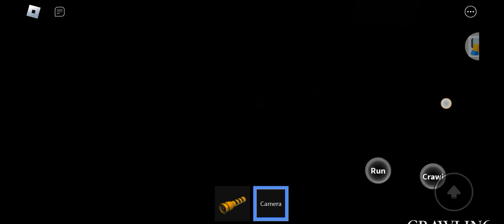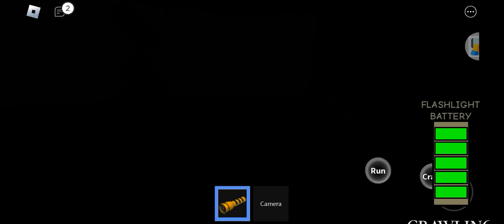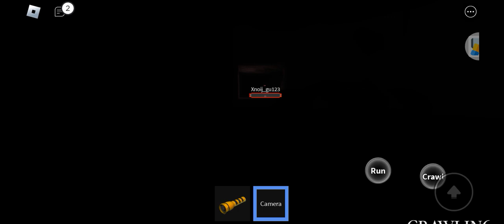the maze roblox ⚠ flashing lights 📸and jumscares ⚠